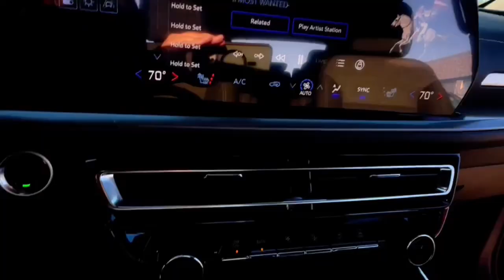2024 Chevrolet Traverse Lake Orion, Rochester, Oxford, Auburn Hills, Clarkston, MI 188224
Radiant Red Tintcoat New 2024 Chevrolet Traverse 2LT available in Lake Orion, Michigan at Wally Edgar Chevrolet. Servicing the Rochester, Oxford, Auburn Hills, Clarkston, MI area.

ABS brakes Active Cruise Control Alloy wheels Digital Compass Emergency communication system Front dual zone A/C Heated door mirrors Heated front seats Illuminated entry Power Liftgate Remote Keyless Entry and Start Stability Control System Tire Pressure Warning Traction Control.brbrAWD 2.5L DOHC 8-Speed Automaticbrbrbr***GM vehicles will reflect Employee Pricing less current factory incentives. Special offers and incentives may apply based on eligibility. Pictures may not reflect actual vehicle. Posted miles may vary. Some options listed may be inaccurate due to VIN decoders. Some vehicles may have added accessories. See Dealer for details.***